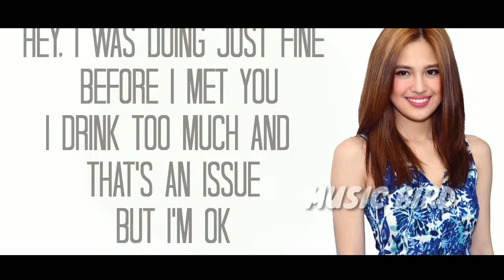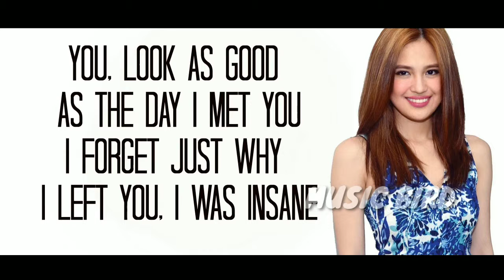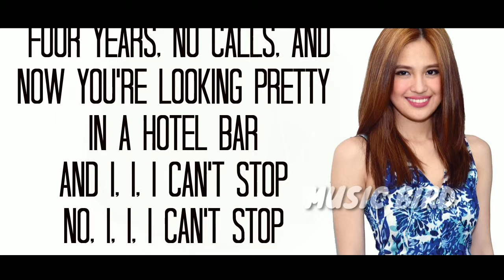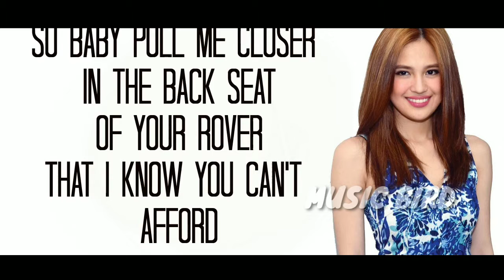Julie Anne San Jose - Closer (Lyrics)(The Chainsmokers ft. Halsey)